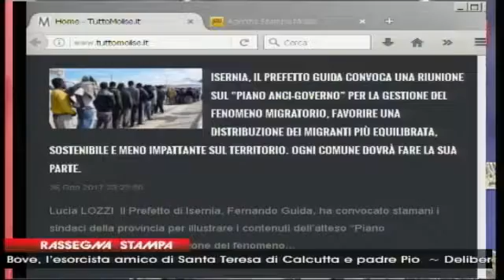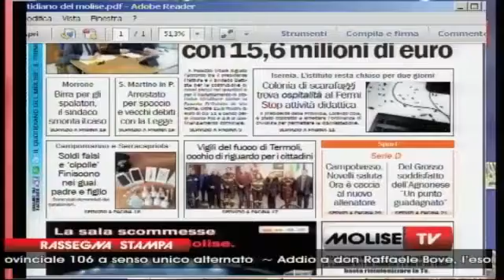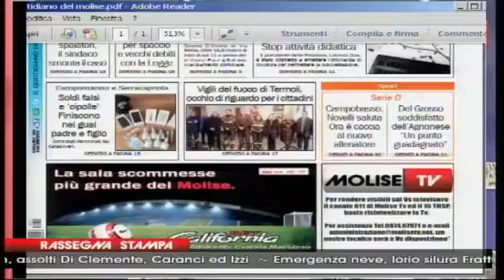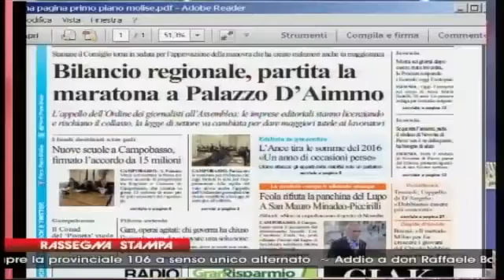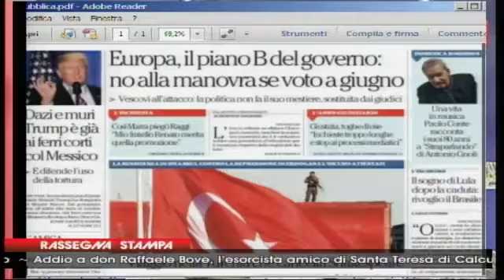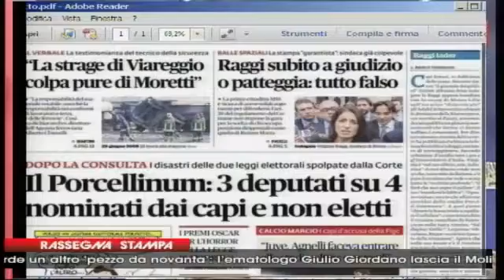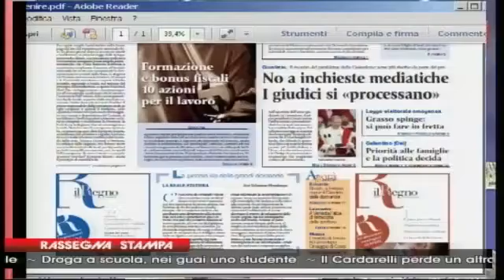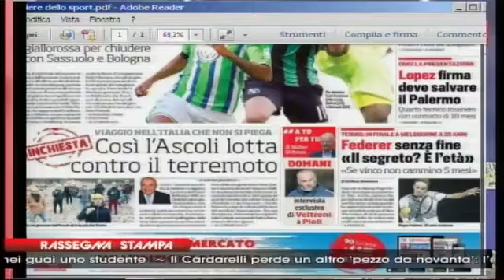RASSEGNA STAMPA 27 1 17